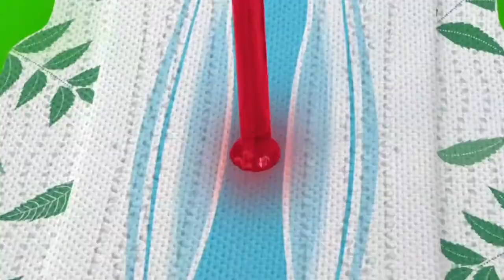Top 10 des jeux Pixel Art les plus attendus fin 2022 et courant 2023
00:00 sponsor
00:10 intro
01:08 num 10
01:46 num 9
02:37 num 8
03:05 num 7
03:46 num 6
04:55 num 5
05:43 num 4
06:43 num 3
07:31 num 2
08:15 num 1
08:56 conclusion